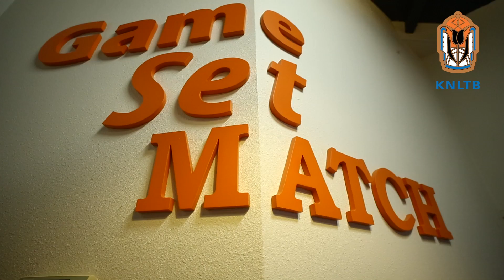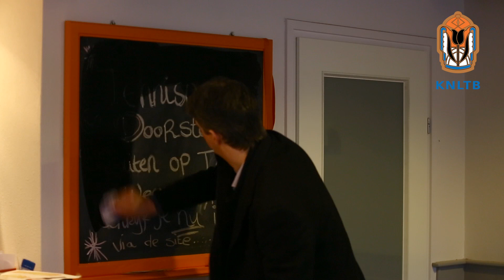KNLTB Jaarcongres 2013 - TC Middenmeer is KNLTB-vereniging van het Jaar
De Zwarte Tulp voor Vereniging van het Jaar 2013 is gegaan naar TC Middenmeer. De andere genomineerden waren KZTV (Koog aan de Zaan) en LTC Naaldwijk. De winnaar werd bekendgemaakt tijdens het KNLTB Jaarcongres op 23 november 2013.